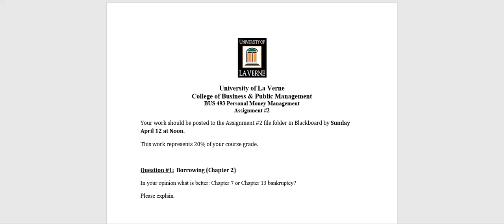BUS 493 Week 3 Video